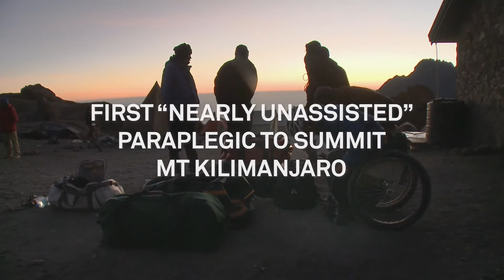Chris Waddell Living It - Episode #11 Kate Geagan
Kate Geagan - Award-winning nutritionist and sustainability advisor joins Chris Waddell on Chris Waddell Living It. To eat at Kate’s house is to know her love of food, but I never knew her journey started as a “Tang Kid” back in the ‘70’s. Join us on her journey from introduction to Italy to working to save the environment through food.